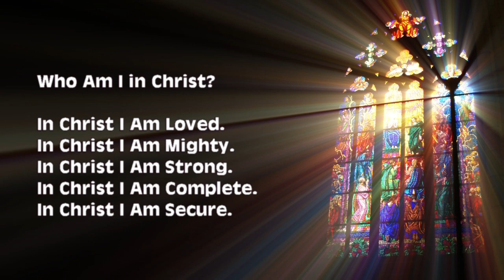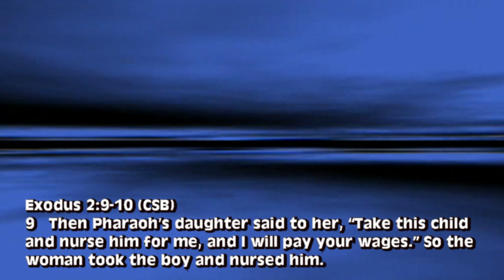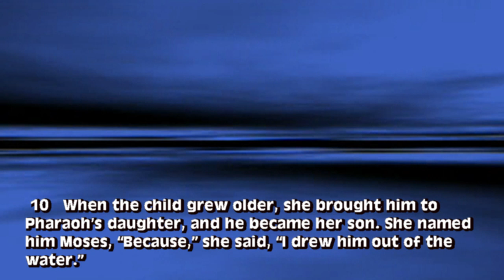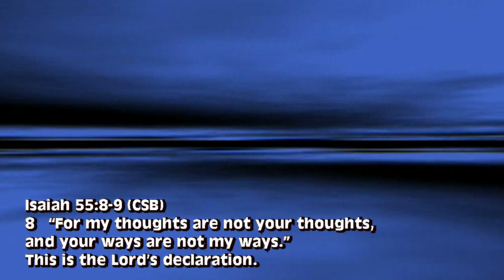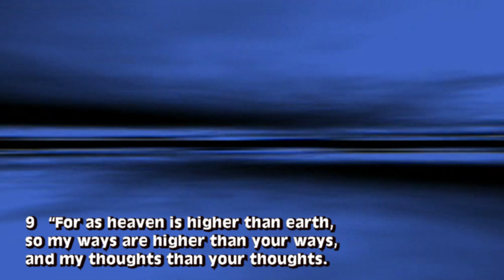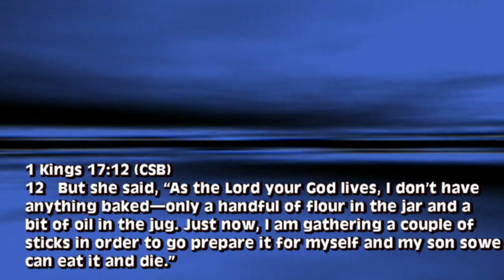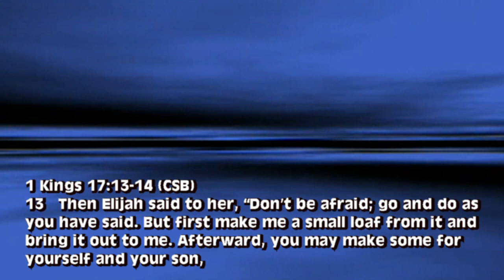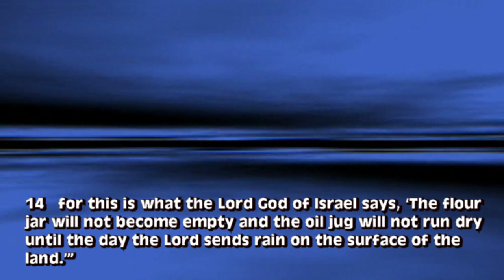Mothers Day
“Mother’s Day” message is a tribute to mothers and features three mothers in the Bible. Our message is from Pastor Chuck Cotton, Calvary Baptist Church, Middletown, Ohio.
The service is also signed for the Deaf and Hearing Impaired.